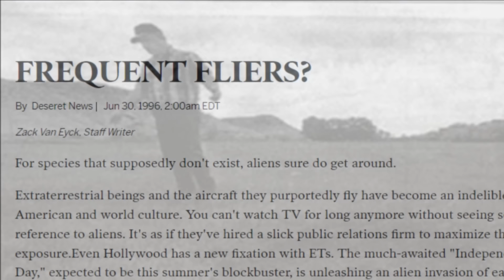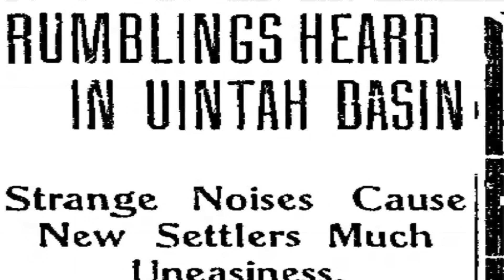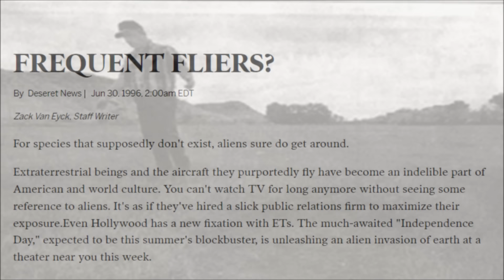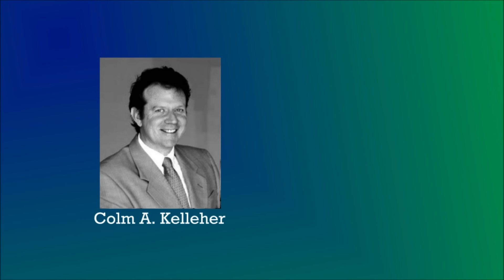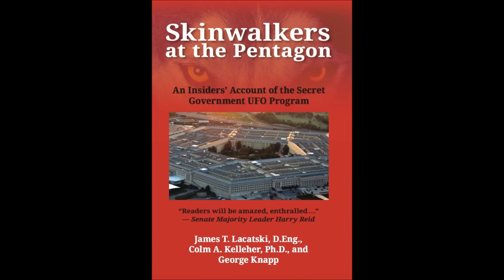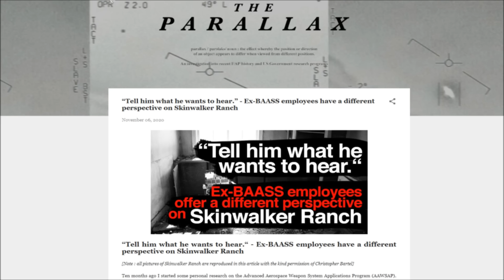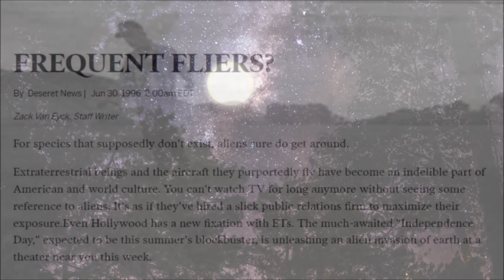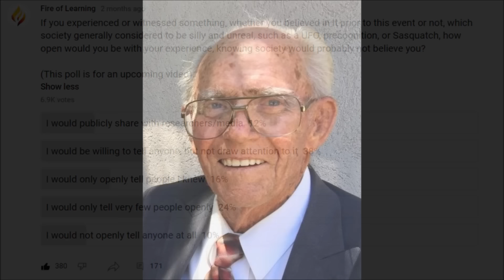Skinwalker Ranch - The Full Story | Documentary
A ranch in Utah has, ever since it was first reported on in 1996, been regarded as one of the most significant hotspots of paranormal activity in the entire world.

Lightless Dawn
The Escalation
Falling Rain
Apprehension
Maestro Tlakaelel
Long Note One
Aftermath
Blue Sizzle
Anxiety
Aftermath
Lightless Dawn
Comfortable Mystery

Works Cited

[1] Kelleher, Colm A. and George Knapp. "Hunt for The Skinwalker : Science Confronts The Unexplained At a Remote Ranch in Utah." Paraview Pocket Books, 2005.

[2] Salisbury, Frank B. "The Utah UFO Display: A Scientist's Report." Bonneville Books, 2010.

[3] Granum, Andrea. "UFO Sightings Keep Uintah Basin Buzzing." Deseret News, September 4, 1998.

[4] Van Eyck, Zack. "FREQUENT FLIERS?" Deseret News. Jun 30, 1996,

[5] Van Eyck, Zack. "Millionaire Leads Quest For UFO Data." Deseret News, Oct. 20, 1996.

[6] Van Eyck, Zack. "Private UFO Study Takes a Public Turn." Deseret News. Aug 10, 1998.

[7] Lacatski, James T. et al. "Skinwalkers at the Pentagon: An Insiders' Account of the Secret Government UFO Program." Independently Published, 2021.

[8] Janos, Adam. "How Skinwalker Ranch Became a Hotbed of Paranormal Activity." HISTORY.com, 2020.

[9] Knapp, George. "I-Team: Skinwalker Ranch and the ‘hitchhiker effect'." 8NewsNow, 2022.

[10] Osborne, Hannah. "Skinwalker Ranch: The UFO Hotspot in Utah That Has Men Obsessed." Newsweek.com, Apr. 28, 2022.

[11] Theories of Everything with Curt Jaimungal. "George Knapp Λ Colm Kelleher: Skinwalkers, Hitchhiker Effect." YouTube. 3 Feb, 2022.

[12] Dunning, B. "Skinwalkers." Skeptoid Podcast. Skeptoid Media, 31 Jul 2012.

[13] Greenstreet, Steven. The New York Post. "The UFO Lie: Shocking truth of Pentagon AAWSAP program | The Basement Office." YouTube, 12 May 2022.

[14] User MCo5A. "“Tell him what he wants to hear.” - Ex-BAASS Employees Have a Different Perspective on Skinwalker Ranch." The Parallax, 6 Nov, 2020.

Picture Attributions

By Frank Vassen from Brussels, Belgium - Fresh Wolf tracks, Białowieża Forest, Poland,
By Garrett from Salt Lake City - Salt Lake City, July 2011,